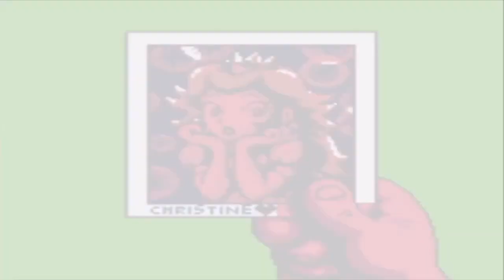Legend of 999 Rupees and the Weathercock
Check out the Time Vortex Streams live on Twitch over @